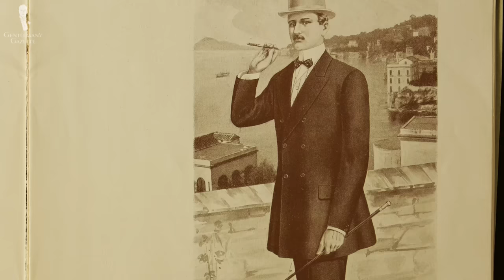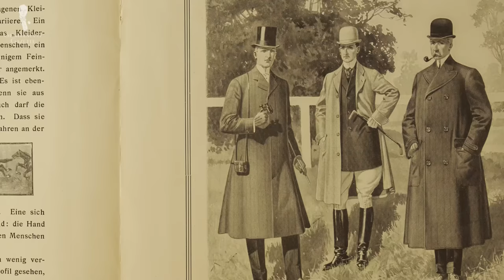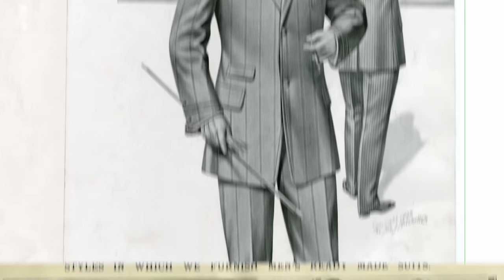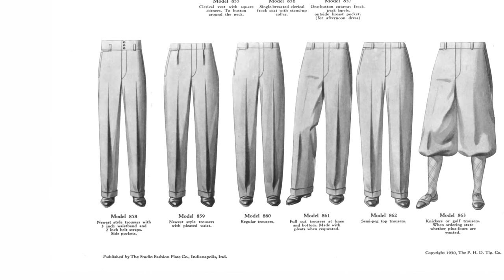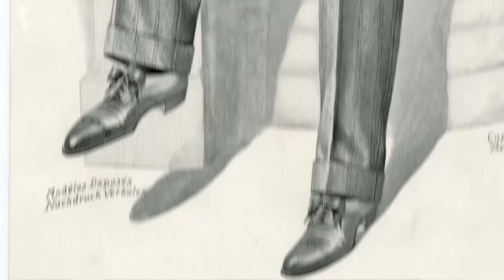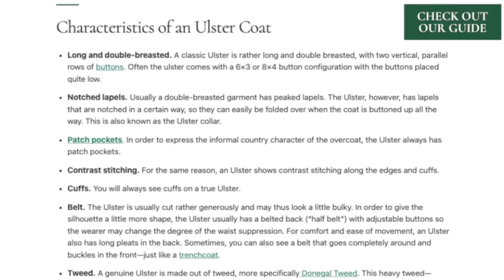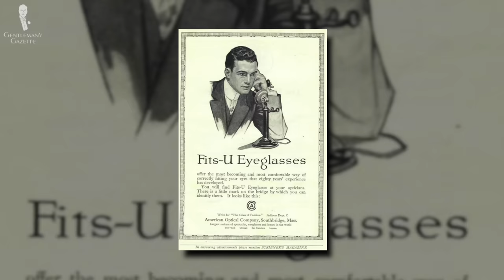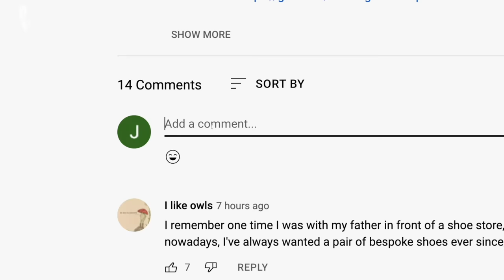¿Qué usaban REALMENTE los hombres en la década de 1900? (1900 a 1909)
Viajemos al pasado y veamos qué usaban realmente los hombres de la década de 1900

COMPRE LO QUE VE EN EL VIDEO:
→ Moño de seda bourette con patrón pata de gallo en verde oscuro y gris perla
→ Pañuelo de bolsillo de lino blanco con extremos enrollados a mano hecho en Italia
→ Moño de shantung de seda en rojo oscuro con rayado de dos tonos (azul y blanco)
→ Gemelos de garra de águila de plata esterlina 925 chapada en platino con bolas de cornalina
→ Corbata de granadina de lana de cachemira con rayas naranjas, grises y blancas
→ Corbata de punto de seda cri de la soie moteada en naranja y rojo
→ Corbata de chalis de lana en turquesa con patrón gris, naranja, azul marino y amarillo

→ En qué se equivocó Downton Abbey - Crítica de un experto en ropa masculina
→ ¿Es usted REALMENTE un experto en estilo? Desafío de ropa masculina rara

CRÉDITOS DEL VIDEO:
→ Guión: Aaron White & Jack Collins
→ Cámara Chris Dummer y Lukas Mooney
→ Edición: Jonathan Oster
→ Supervisión visual: Preston Schlueter
→ Traducción: Lucía Cáceres
→ Doblaje: Martín Petrera
→ British Pathe
→ PBS
→ Business Insider

CRÉDITOS DE IMÁGENES O VIDEOS:
→ CNBC
→ Madison Historical→ Bridgeman Images
→ OZY
→ Ultrafino Blog
→ Gannett/Mary Evans Picture Agency
→ Antiques Boutique
→ Shorpy
→ Ruby Lane
→ Metropolitan Museum of Arts Libraries
→ Vintage Dancer
→ Ties. com
→ Jaha.org
→ Overattired.com
→ Streetaddict.se
→ Fidmmuseum.com
→ Medium.com
→ Classic Shoes for Men
→ Library of Congress
→ Britishmuseum.org
→ Encyclopedia Britannica
→ Lancastrianjewellers.com
→ Carol's True Vintage and Antiques
→ Ranker

00:00 Introducción

01:52 Sombreros

06:19 Cabello y vello facial

07:44 Camisas

09:32 Corbatas

10:38 Sacos y trajes

14:11 Chalecos

14:55 Pantalones

16:11 Calzado

18:39 Abrigos largos

20:31 Accesorios

21:20 Artículos para la visión

21:55 Ropa para cada ocasión

23:33 ¿Qué llevo puesto?